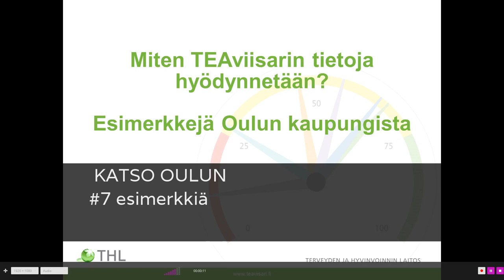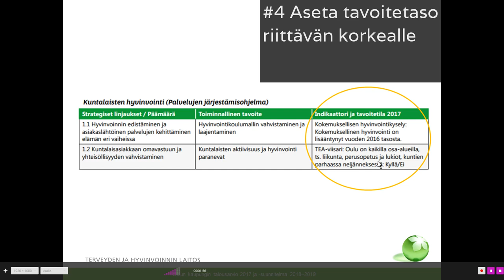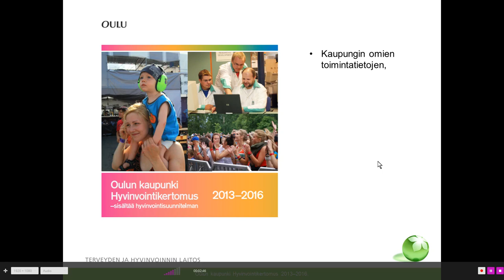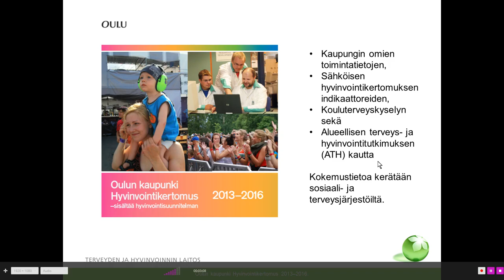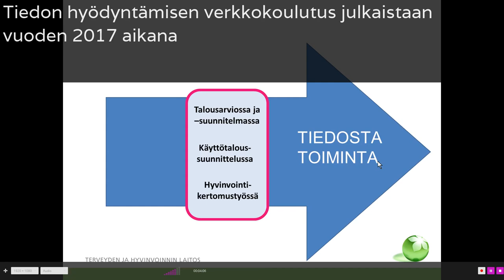Terveyden ja hyvinvoinnin laitos THL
Esimerkkejä Oulun kaupungista: Miten TEAviisarin tietoja hyödynnetään? 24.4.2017. Pia Hakamäki, erikoissuunnittelija.